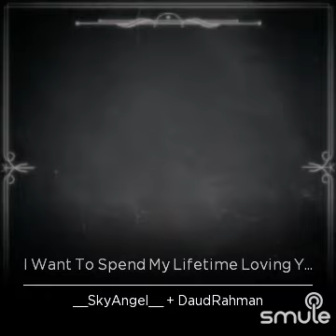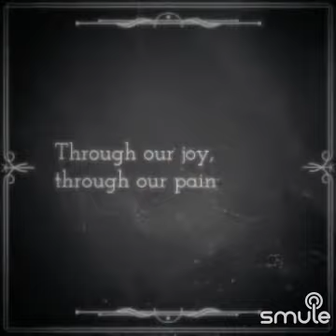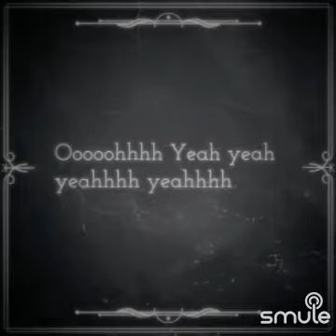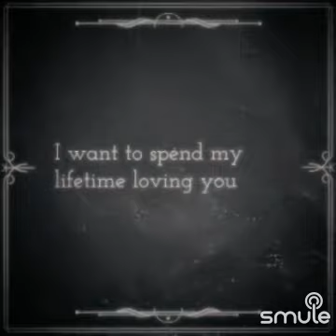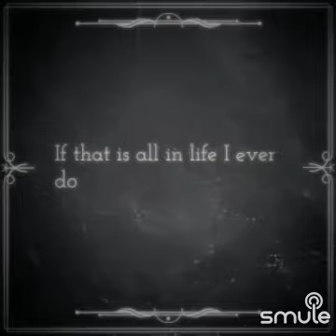🥷💘I_Want_To_Spend_My_Lifetime_Loving_You with __SkyAngel__🙇‍♀️🌺🇲🇾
"I Want To Spend My Lifetime Loving You - I WANT TO SPEND MY 🄻🄸🄵🄴🅃🄸🄼 Loving You" on Smule